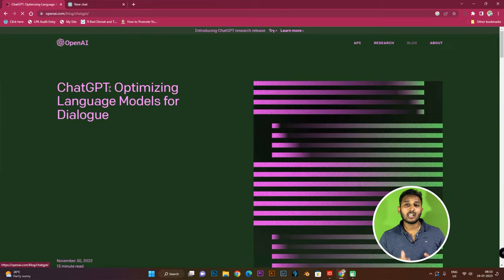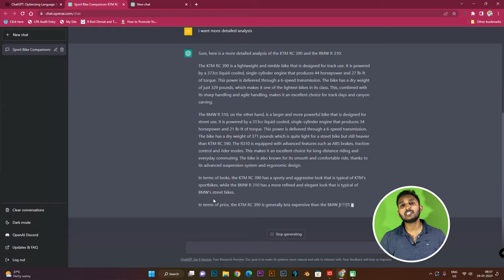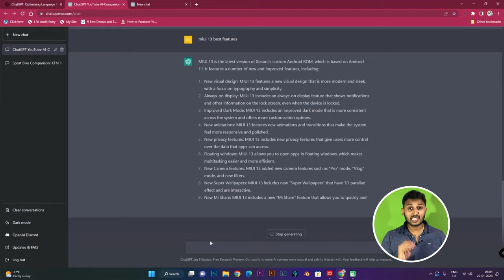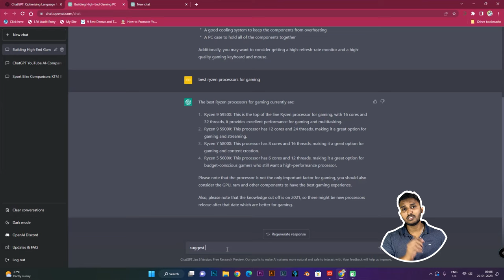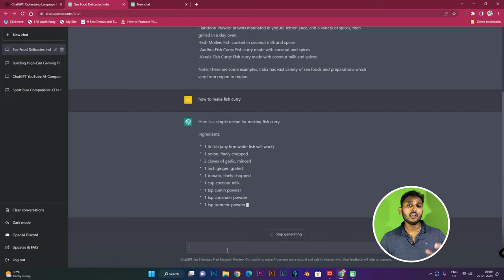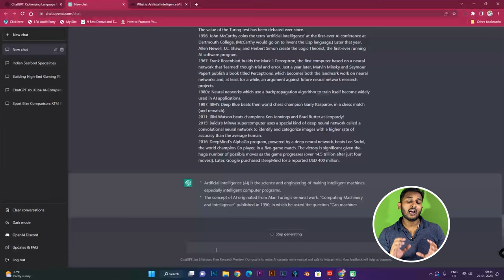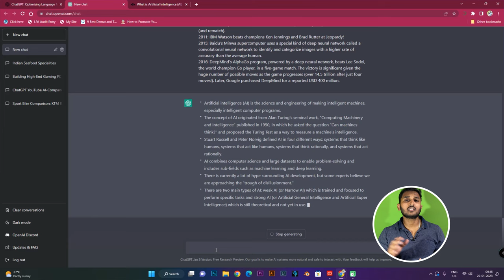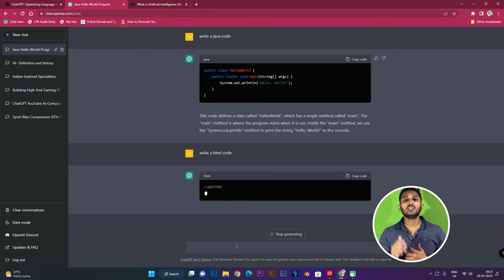"ChatGPT: A Game-Changer in the World of AI Technology": Tamil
ChatGPT, developed by OpenAI, is a transformer-based language model that has revolutionized the field of artificial intelligence. ChatGPT is capable of generating human-like responses to text-based prompts, making it a powerful tool for various applications in the field of conversational AI.

ChatGPT's advanced natural language processing (NLP) capabilities, combined with its transformer architecture, have made it a game-changer in the world of AI technology. The model's ability to understand and respond to complex inputs in a way that resembles human conversation sets it apart from other traditional conversational AI models. This has made it possible to automate workflows, improve customer service, and create personal assistants that can understand and respond to natural language inputs with great accuracy and efficiency.

The impact of ChatGPT on AI technology is already apparent, with various industries incorporating the model into their operations. From customer service to automating workflows, ChatGPT has proven to be a valuable asset for organizations looking to streamline their processes and improve the customer experience. The model's versatility and ability to learn from vast amounts of data make it an ideal tool for solving a wide range of challenges in various industries.

While ChatGPT is already a game-changer in the world of AI technology, its potential for future advancements is even more exciting. As AI technology continues to evolve, ChatGPT has the potential to shape the future of conversational AI and beyond. With ongoing developments in the field, the possibilities are limitless, and the impact of ChatGPT on AI technology is sure to continue growing in the coming years.

In conclusion, ChatGPT is a revolutionary language model that has transformed the field of AI technology. Its advanced NLP capabilities and transformer architecture have made it a valuable tool for a wide range of applications in various industries. With its potential for future advancements and its impact already being felt in the world of AI, ChatGPT is poised to continue changing the game in the years to come.

ChatGPT
OpenAI
AI technology
Conversational AI
NLP (Natural Language Processing)
Transformer architecture
Customer service automation
Automated workflows
Personal assistants
Advancements in AI
Future of AI
Impact of ChatGPT
Understanding ChatGPT
Game-changer in AI technology
Key features of ChatGPT

Chatgpt tamil
Chatgpt explained
Chatgpt
Chat gpt how to use
How to make money using chat gpt
Chatgpt tamil review
Chatgpt tamil earn money
Chat gpt not working
My First Income From Chatgpt Tamil
earn money with chatgpt
what is chat gpt in tamil
openai tamil